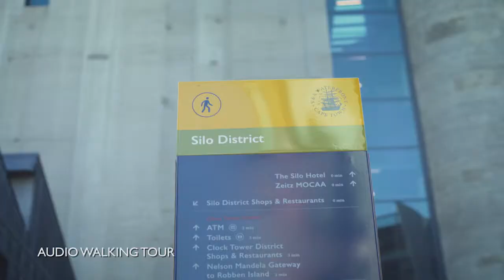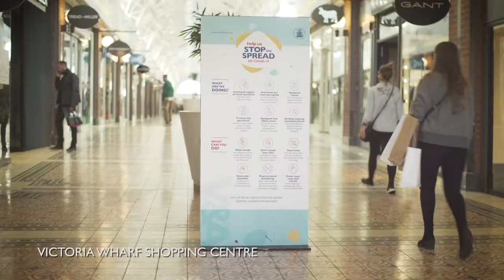Discover all there is in the V&A Waterfront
The V&A Waterfront is an iconic mixed-use destination located in the oldest working harbour in the Southern Hemisphere. With Table Mountain as its backdrop, the 123-hectare neighbourhood sits within the beautiful city of Cape Town, welcoming millions of people from all over the continent and the rest of the world. The V&A is a symbol of heritage and diversity, where people from all walks of life can play, live, shop, dine and work while immersed in the vibrant spirit and authentic local culture that thrives in this bustling ecosystem. It sees its role on the continent to be a platform that facilitates and champions art and design, to support entrepreneurship and innovation, lead the charge on sustainability, and drive positive social and economic change. By prioritising people and the planet, the V&A is an example of how working with communities, respecting the environment and operating with passion and integrity is a better, more productive and kinder way of doing business.